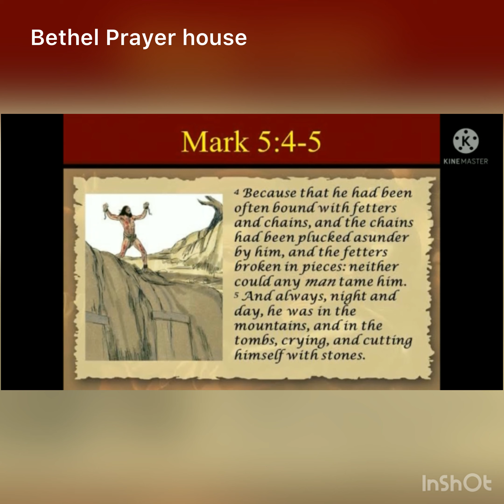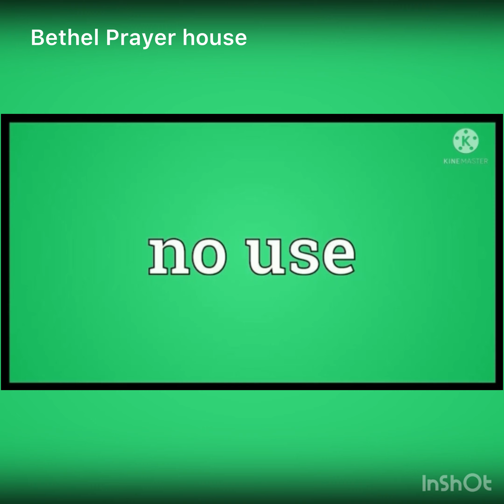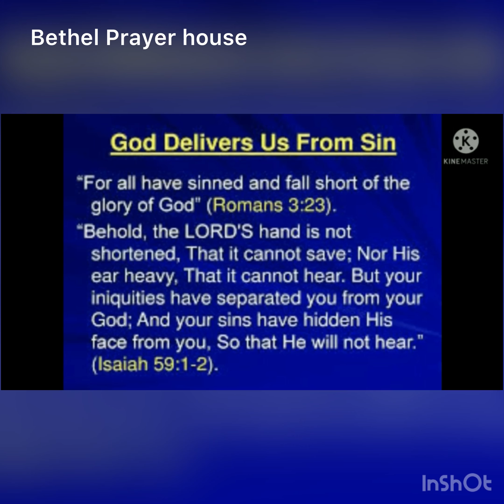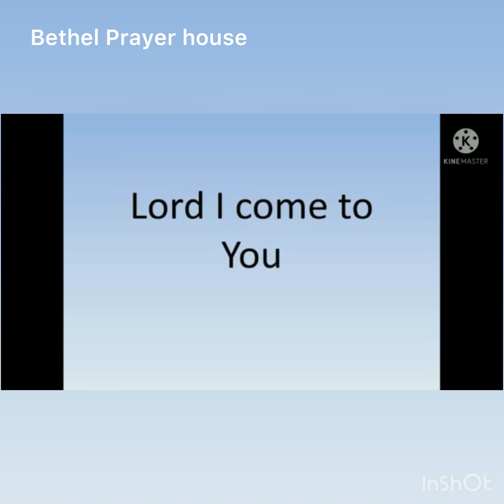9 July 2021